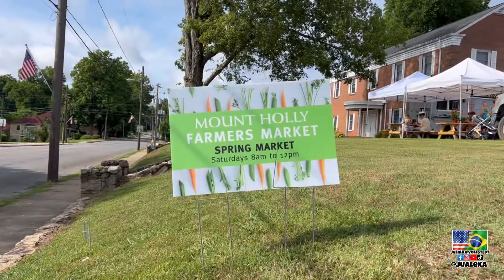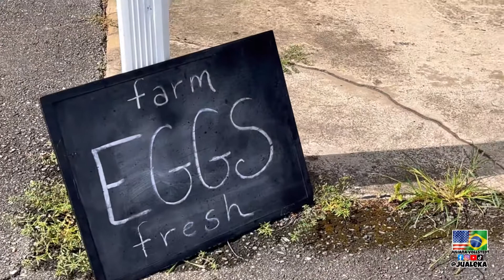Feira livre nos Estados Unidos | Como é o Farmers Market nessa cidadezinha ?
Eu amo ir nesses lugares, conhecer mais sobre a cultura daqui , mas sinceramente nem se compara com as feiras brasileiras .
Eu sempre amei ir na feira, sempre fui na hora da xepá pra  aproveitar , aqui não tem isso !
Aaah que saudade do pastel 🇧🇷🥹😅🇺🇸

Manas, maninhos deixo meu beijo para vocês minhas lindezas 😘
Já sabe neh...
Da aquela ajudinha
Estou tentando fazer o canal crescer e só consigo isso com você 👉🏻 ❤️

✅Amazon EUA

QUER GANHAR UM DINHEIRINHO ???
⬇️ Baixe os apps abaixo ⬇️
PRECISA FAZER TRANSFERÊNCIA INTERNACIONAL ??? (DISPONÍVEL PARA TODOS PAÍSES)
GANHE $30 DÓLARES

✔️Mais de 5 milhões de pessoas em todo o mundo confiam nela.
✔️Cada transferência tem a garantia de chegar conforme programado, caso contrário, eles reembolsarão suas tarifas.
✔️Eles protegem meu dinheiro e informações 24 horas por dia, 7 dias por semana.

Cadastre-se usando meu link e receba um desconto de US$ 30 ao enviar US$ 100 ou mais em sua primeira transferência. E você ainda tem uma taxa de câmbio especial na sua primeira transferência.
EU USO, EU INDICO

JÁ GANHEI MAIS DE $600 COM ESSE APP
FETCH REWARDS , EU TROCO POR GIFT CARD DA AMAZON, MAS TEM CENTENAS DE ESCOLHAS LÁ
Ei, é assim que transformo meus recibos em cartões de presente grátis.
Experimente e ganhe 2.000 pts com o link abaixo .
Infelizmente esse app é somente para quem está aqui nos Estados Unidos